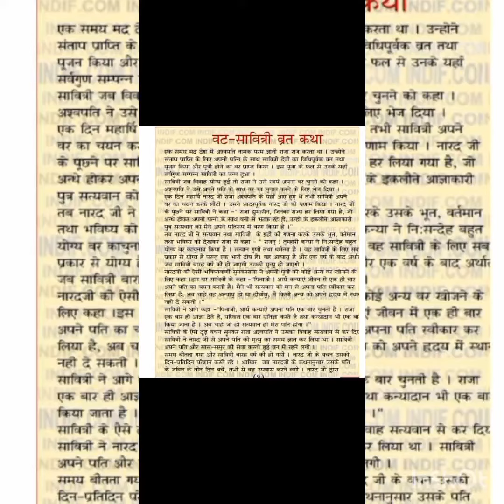vat savitri vrat| vrat savitri katha